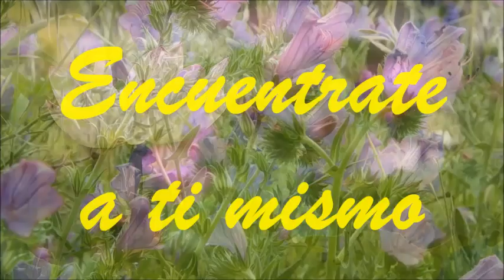La LLAVE de la FELICIDAD - Cuento Oriental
Si quieres ayudarme con tu aportación por pequeña que sea, estás colaborando a que siga subiendo contenido de valor para ti y para todas la personas que se benefician de él en este canal. Un millón de GRACIAS.

"Encuéntrate a ti mismo/a y no tendrás que buscar nunca más, por ningún otro lugar"
-Claudia Gómez-
Gracias

Por favor, COMPARTE Y COMENTA este vídeo.

Ayúdame a llegar a la próxima meta:
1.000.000 de Almas Creadoras de Paz y Abundancia

Dejar un comentario aquí abajo
Estaré encantada de contestarte

Mi novela La Flor de Chamberí
Mi novela Cuando Regresé al Norte
Mis novelas en Amazon.com

Pásate por mi otro canal de arte PINTURA Y TRADICIÓN

Todos los textos, imágenes y meditaciones del canal están realizados por Claudia Gómez y registrados en Safe Creative.  ¡CUIDADO tienen Copyright!
Fuente: La Mente es Maravillosa.